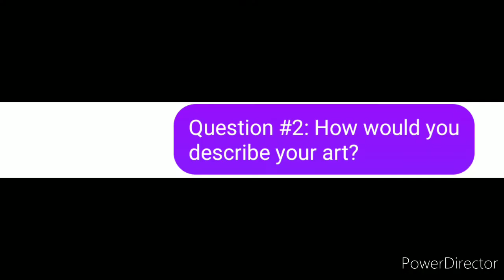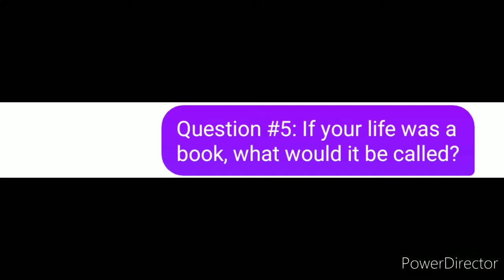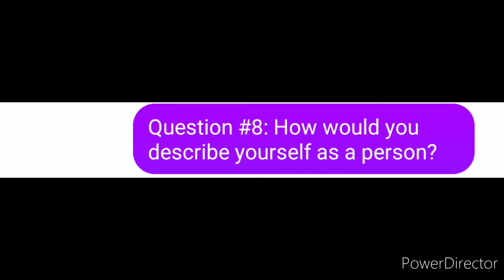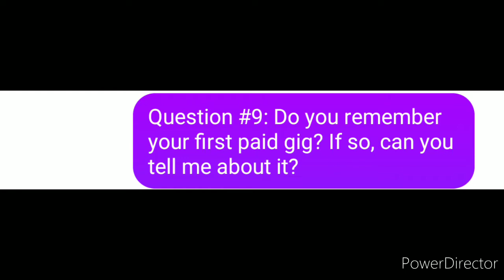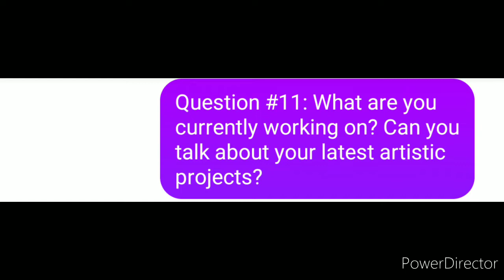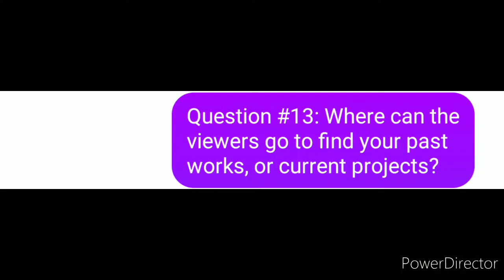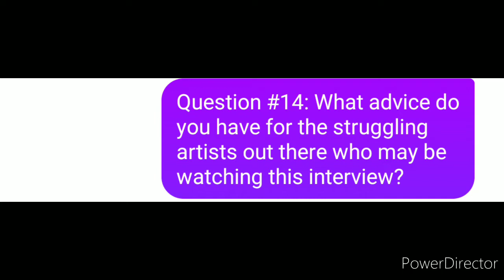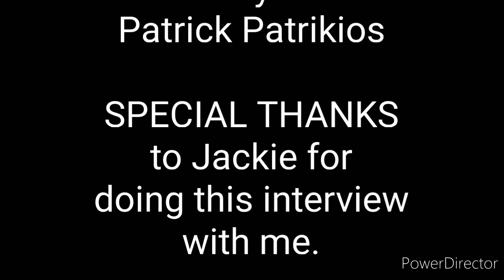Let Me Tell You More S4 Ep2 (Jackie Pollack)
If you would like to follow Jackie on her artistic journey, be sure to follow her on her social media linked below: